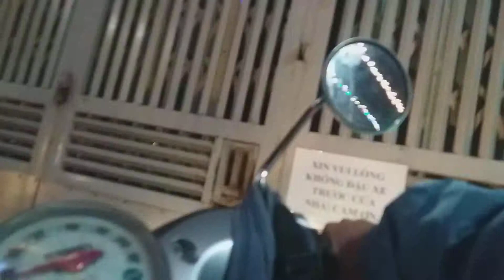Video | Cách Mạng Tháng Tám | Giáo Xứ Nam Thái | Travel